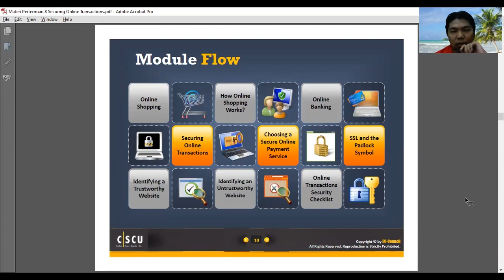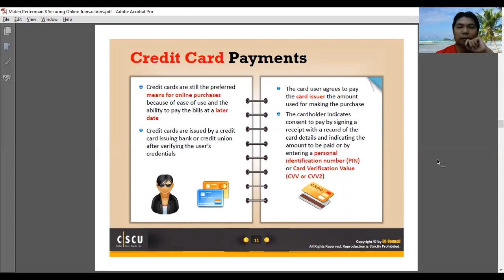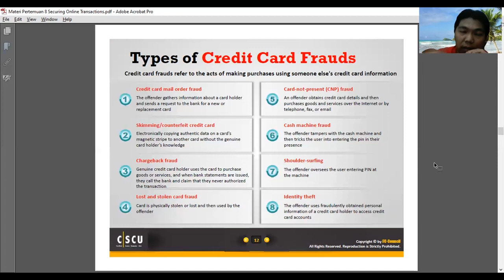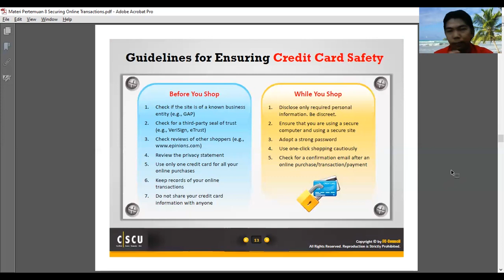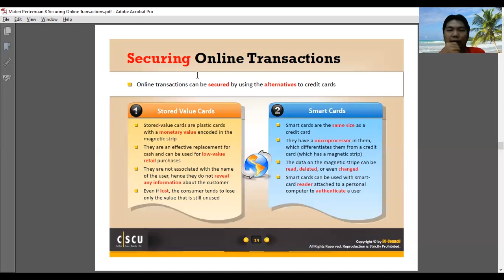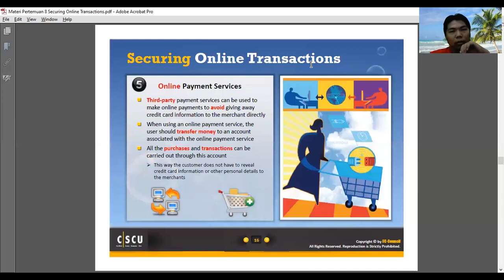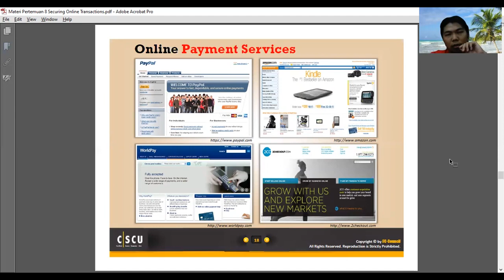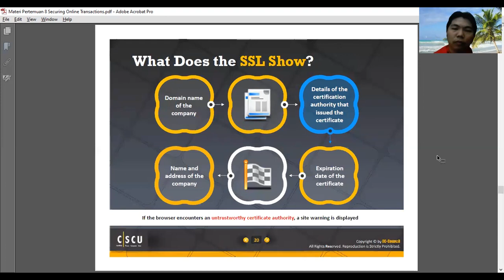Pertemuan 10 Keamanan komputer Part 2 3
Keamanan Komputer Oleh Bapak Fransiskus Panca J, M.Kom

- Memahami konsep keamanan komunikasi dengan email.

- Ketelitian, daya juang, daya tarik komunikasi.

Youtube : ISB Atma Luhur TV
Aplikasi Playstore : PMB Atma Luhur